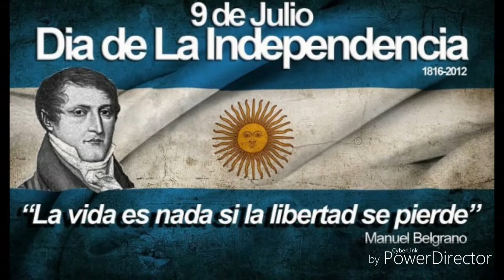Chacarera de la patria - Diego Migueles